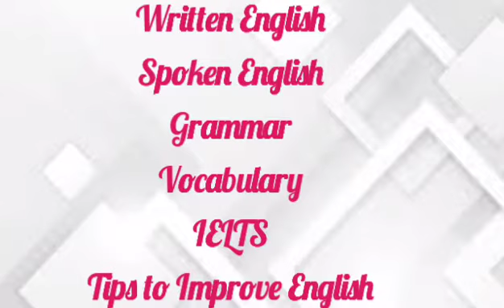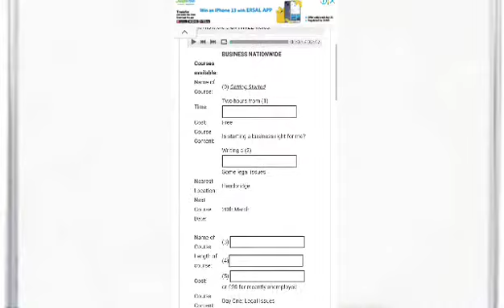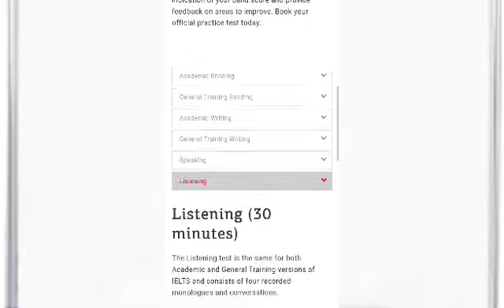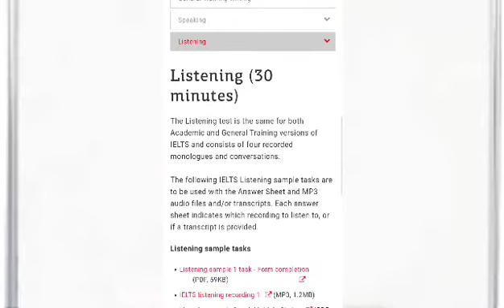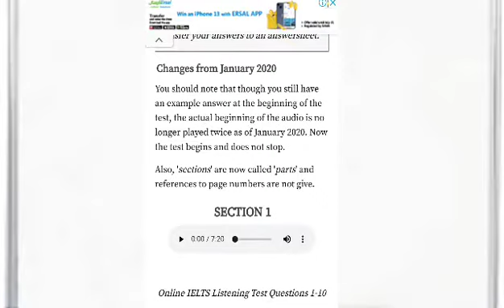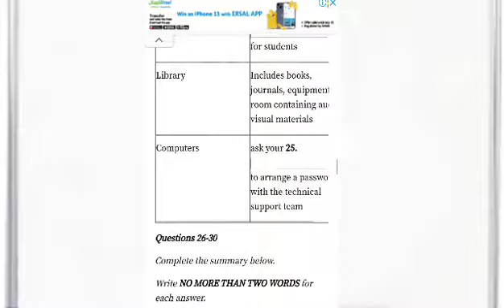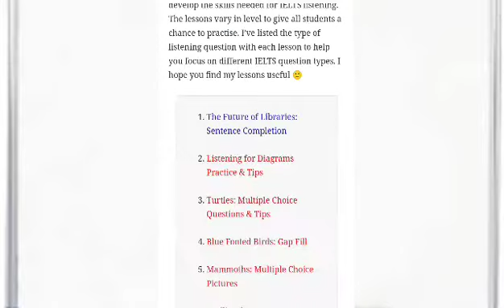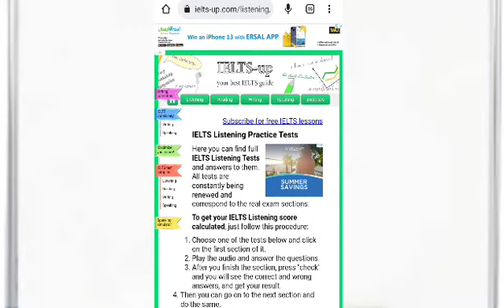Top 5 Websites for Free IELTS Listening Practice Material 2022🔥 | IELTS Practice at Home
In this video, you will get best ielts listening practice material.

About this channel:
You can learn English at home easily by watching my videos. Improve your ielts score. Increase your speaking skills. Enhance your communication skills. Learn english grammar effectively by sitting at home
. Be confident by learning english. How to be confident english speaker. Tips to improve ielts bands.